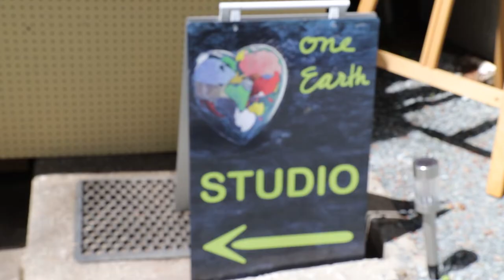Studio Tour 2021 - Artist Bio Video - Petra Ebner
Meet Petra Ebner and view her artwork.